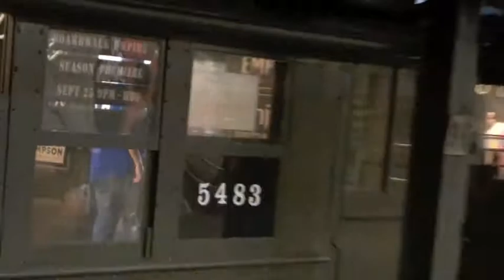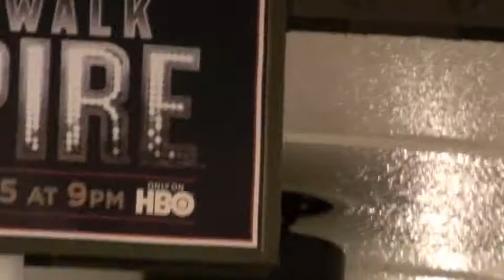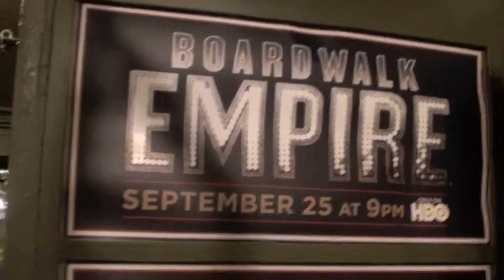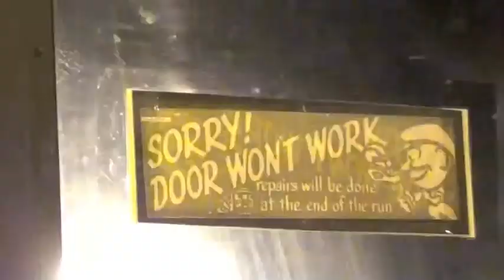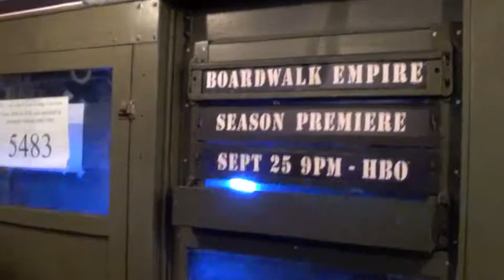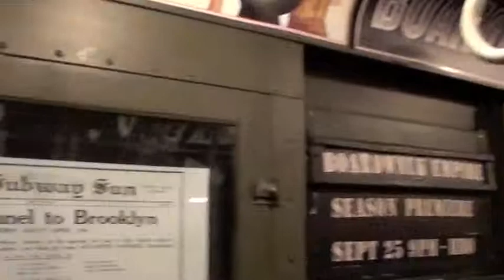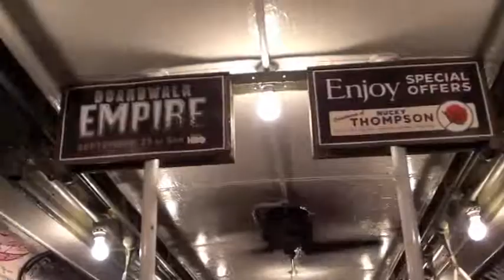Boardwalk Empire Train